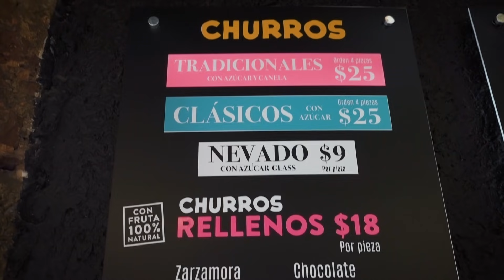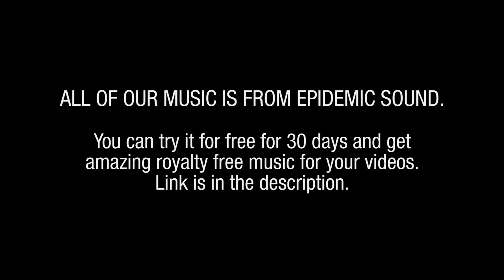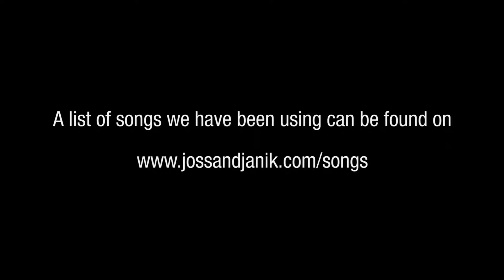German tries Mexican street food for the first time!! (Mexico City Coyoacán)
The weirdest street food that Mexico has to offer: Dorilocos!
We made a food tour through Coyoacán in Mexico City and tasted some original Mexican street food!